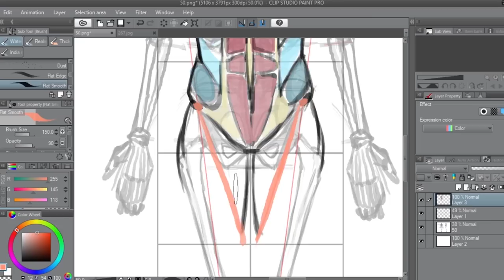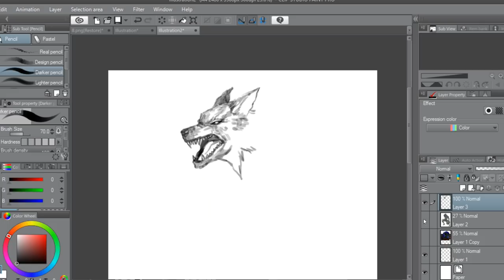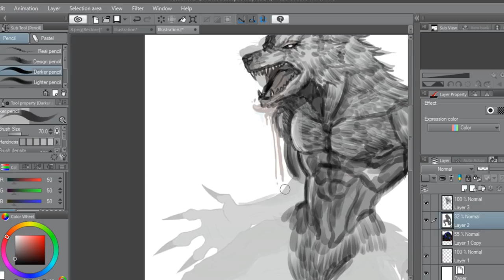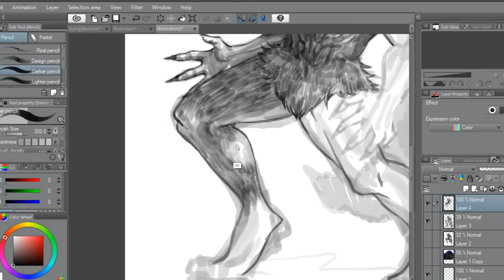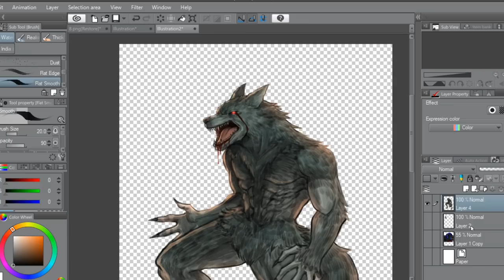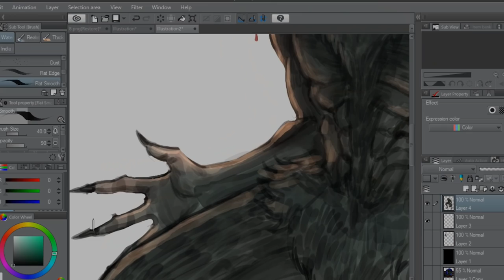Board Game ฝีมือคนไทย! : ออกแบบตัวละคร 3#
ติดตามความคืบหน้าได้ทาง
Victim

● สื่อติดต่อสือสาร
● ありがとう　ございます。
● Thankyou
● ขอบคุณคับ